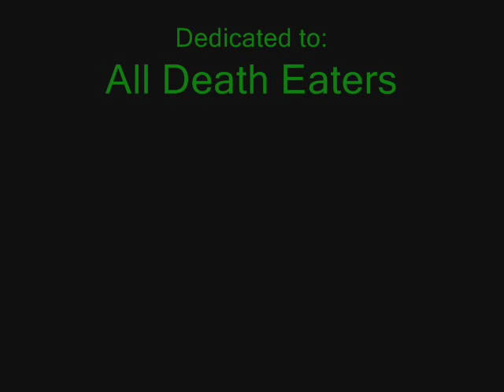The Reason-Tom Riddle and Harry Potter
This video is about a love story between Tom Riddle and Harry Potter and how they are separating and this video is dedicated to everyone on pattherock35 channel who are part of the RPG but it is mostly for all of the Death Eaters on that channel.